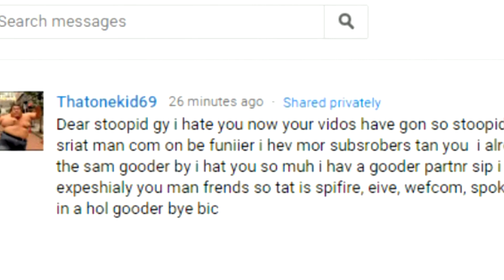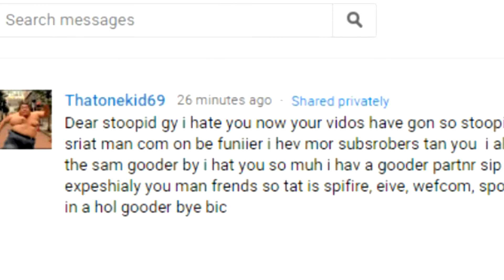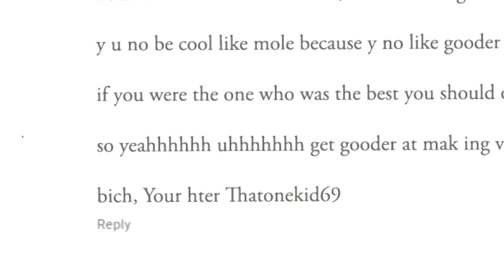The Hater.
Wass Upp Awesome people today im going to show you something! Hope you enjoy ps this is not a real hate comment XD if you did kick that like button in it's face so you can see more video's like this! And don't forget to Awesomescrib so you can see more videos! Beep Boop Ba!